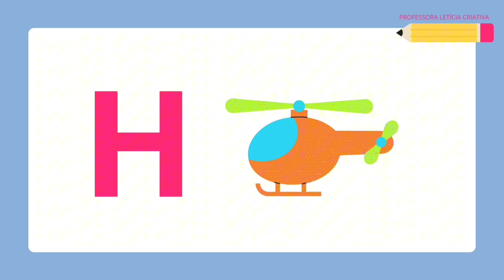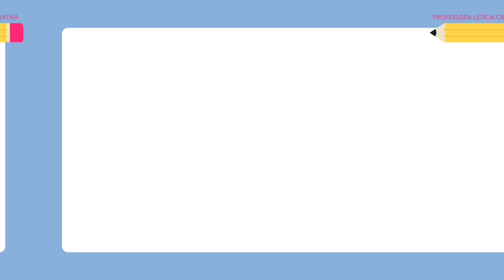Vamos Aprender o Alfabeto - Alfabeto Completo - A a Z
Olá amiguinhos! Tudo bem com vocês?
Hoje vamos aprender o Alfabeto de uma maneira divertida e colorida🔤🖍️
A de abelha
B de bola
C de cavalo
D de dado
E de elefante
F de foca
G de galo
H de helicóptero
I de ilha
J de janela
K de kombi
L de limão
M de melancia
N de neve
O de ovelha
P de pipa
Q de queijo
R de rato
S de sorvete
T de tartaruga
U de uva
V de vaca
W de wi-fi
X de xícara
Y de YouTube
Z de zebra